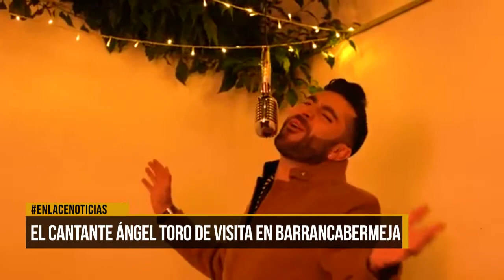El cantante Ángel Toro de visita en Barrancabermeja